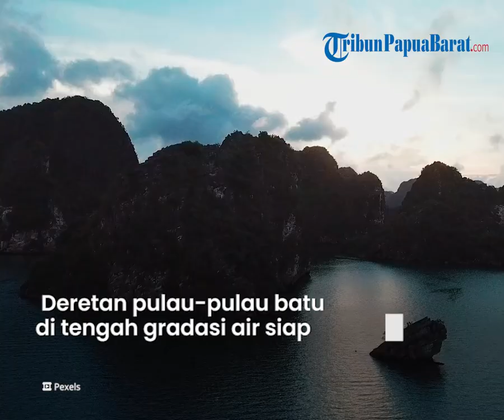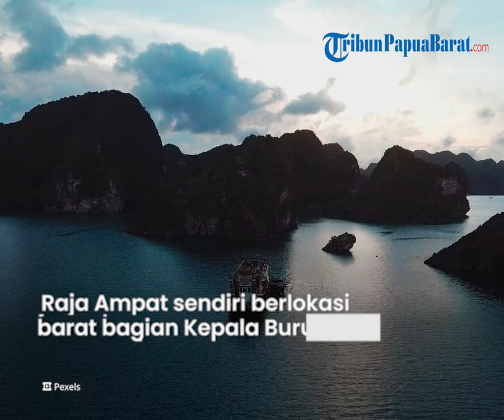Pesona Keindahan Raja Ampat, Tampilkan Beragam Keindahan Alam yang Memikat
TRIBUN-VIDEO.COM - Kepulauan Raja Ampat secara administrasi terletak di Kabupaten Raja Ampat, Papua Barat.

Raja Ampat berlokasi di barat bagian Kepala Burung (Vogelkoop) Pulau Papua.

Dikutip dari Kompas.com, Raja Ampat sekarang terbagi menjadi 24 distrik di 4 pulau besar yaitu Pulau Waigeo, Pulau Batanta, Pulau Salawati dan Pulau Misool serta terdiri dari 600 pulau-pulau kecil.

Wilayah terluas adalah Distrik Waigeo Barat, sekitar 12,98 persen dari total luas wilayah.

Wilayah terkecil adalah Distrik Tiplol Mayalibit hanya 0,44 persen dari total luas Raja Ampat.

Bagaimana Cara ke Raja Ampat?

Untuk mencapai Raja Ampat, kamu harus mengambil penerbangan menuju Sorong, Papua.

Sesampainya di Bandara Sorong, kamu bisa melanjutkan perjalanan ke Raja Ampat via laut.

Dikutip dari Indonesia.travel, ada tiga pintu masuk sekaligus lokasi pengecekan menuju ke Raja Ampat, yaitu Pelabuhan Falaya di Wasai, Pelabuhan Yellu di Pulau Misool, dan Bandara Marindi di Pulau Waigeo.

Keistimewaan Raja Ampat

Raja Ampat merupakan satu di antara destinasi diving dan snorkeling terbaik di dunia.

The Nature Conservancy and Conservation International melaporkan, sekitar 75 persen spesies karang di dunia hidup di kepulauan Raja Ampat.

Destinasi ini memiliki kekayaan dan keunikan spesies yang tinggi.

Wisatawan bisa merasakan sensasi menyelam dan bertemu dengan beragam biota laut.

Selain keindahan bawa laut, lanskap Raja Ampat jika dilihat dari permukaan juga tak kalah mempesona.

Deretan pulau-pulau batu di tengah gradasi air yang jernih siap memanjakan mata wisatawan yang datang.

Artikel ini telah tayang di Tribunpapuabarat.com dengan judul Di Mana Itu Letak Raja Ampat dan Bagaimana Cara Pergi ke Sana?,
Penulis: Astini Mega Sari | Editor: Astini Mega Sari